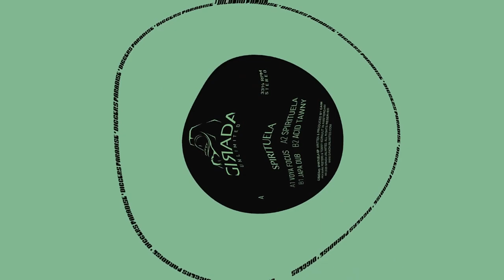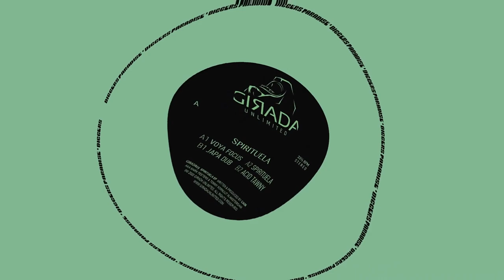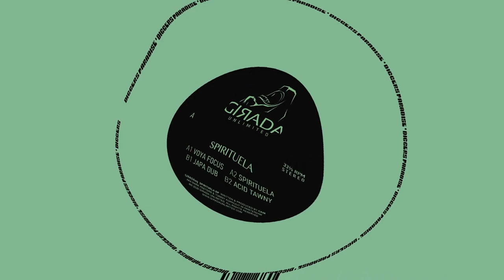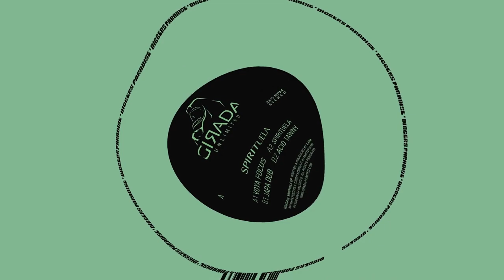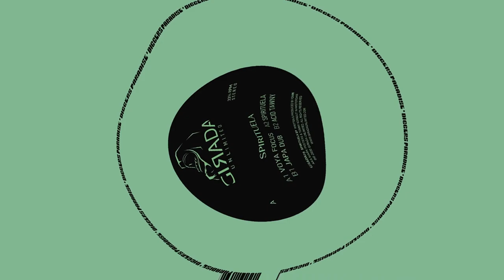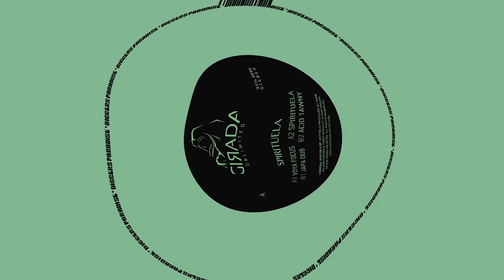[DIG] Caim - Voya Focus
🏷 RELEASE INFO
Caim - Spirituela

Label: Girada Unlimited - GIRADA09
Format: Vinyl, 12", 33 ⅓ RPM, EP
Country: Spain
Released: 1 Feb 2021
Genre: Electronic
Style: Deep House, Dub Techno, Acid, Tech House